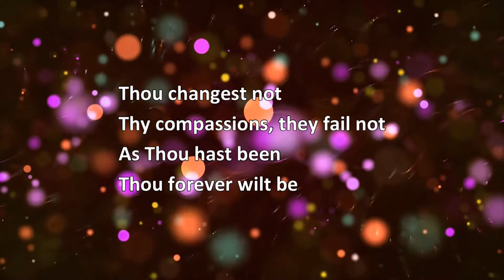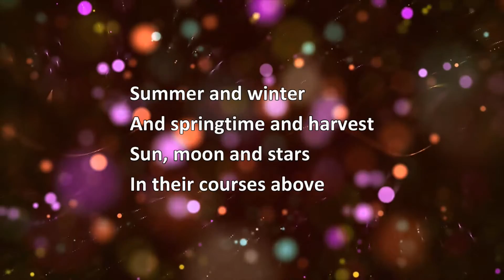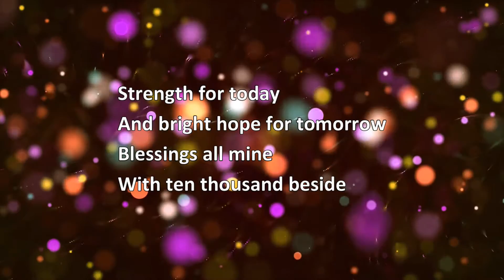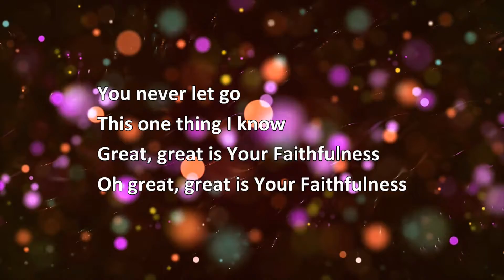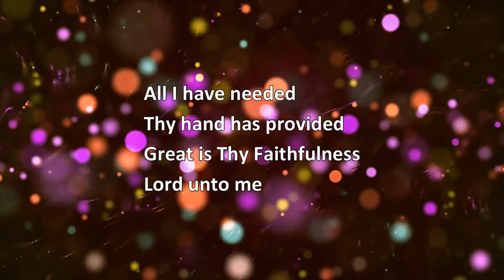Great Is Thy Faithfulness (Beginning To End) - One Sonic Society (ft. Mike Weaver) [lyrics]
This is a lyric video of One Sonic Society (with Mike Weaver) singing "Great Is Thy Faithfulness (Beginning To End)" that I made for my church.